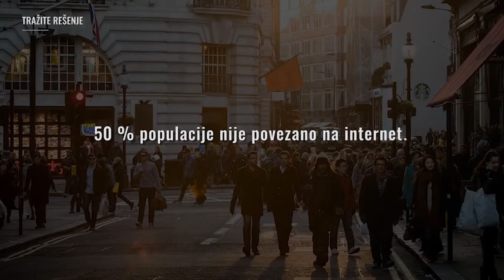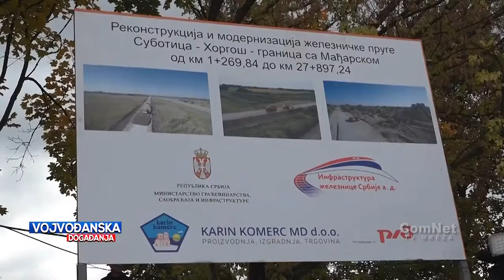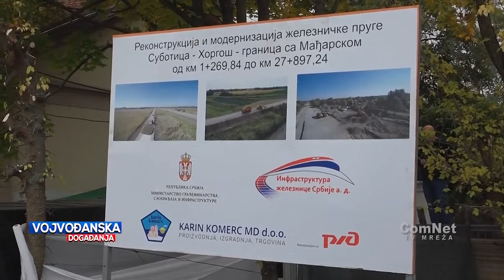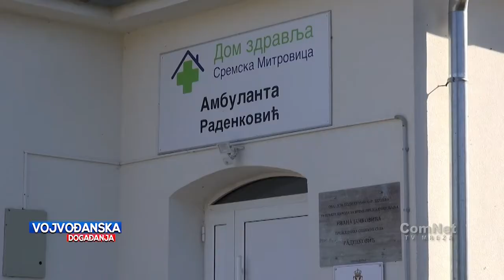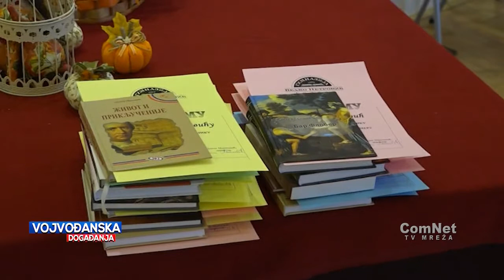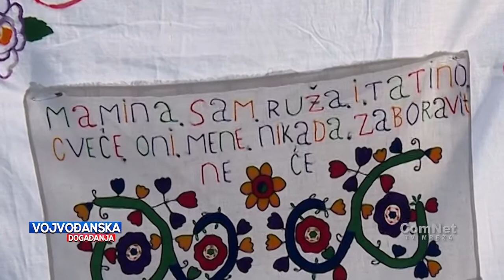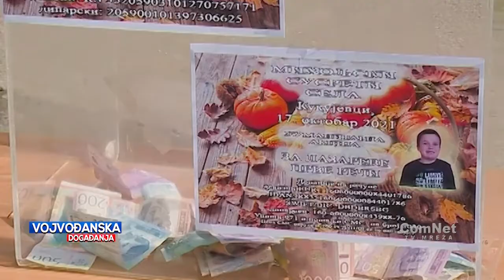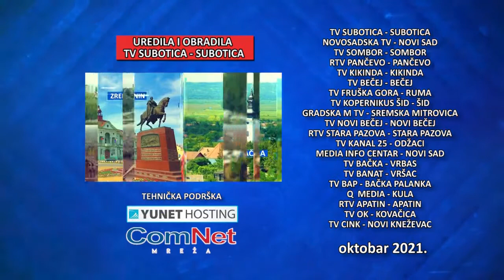Vojvođanska događanja 18.10. 2021.